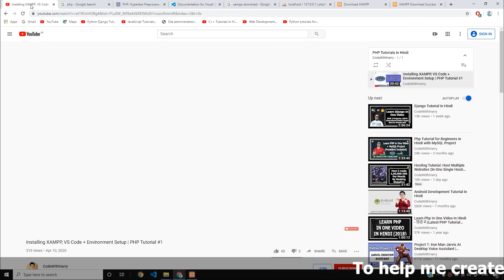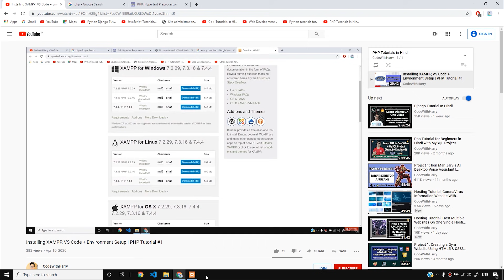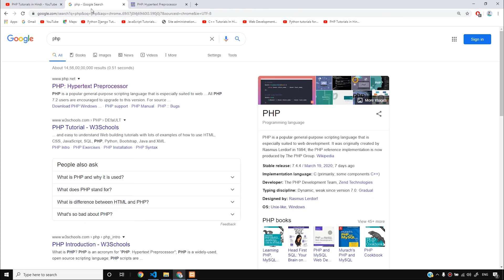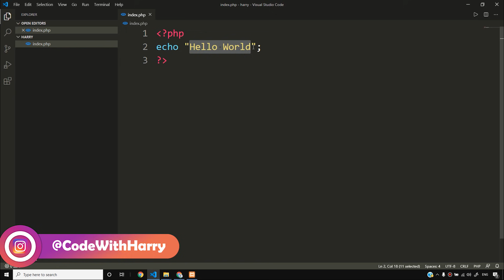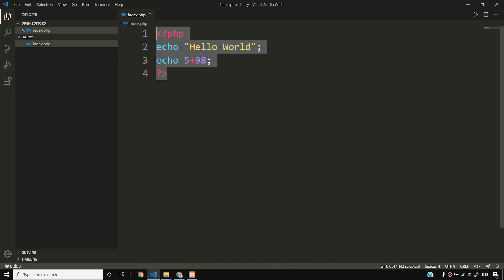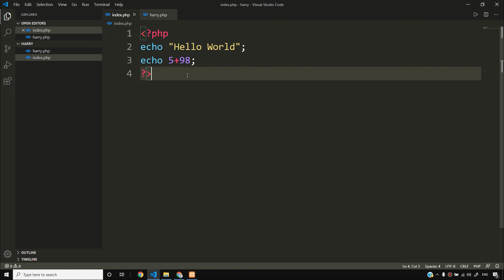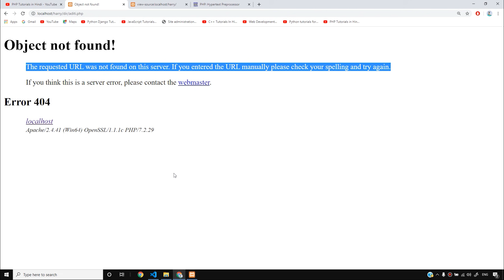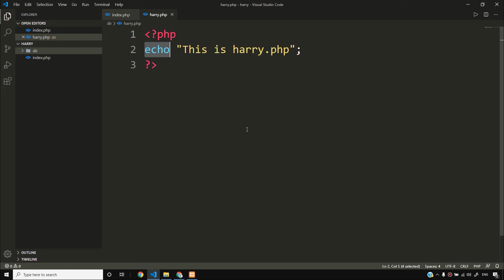Creating Our First PHP Website | PHP Tutorial #2